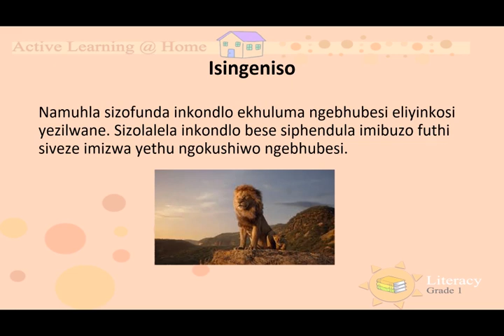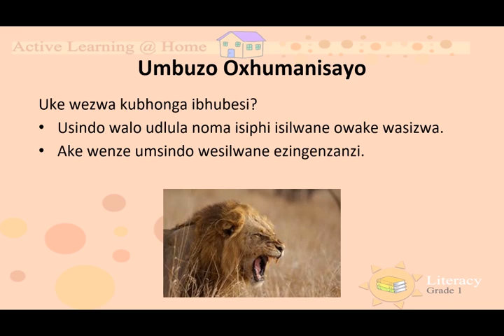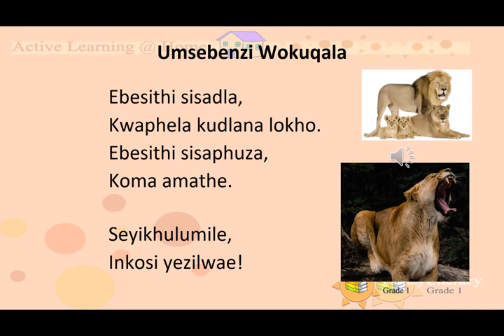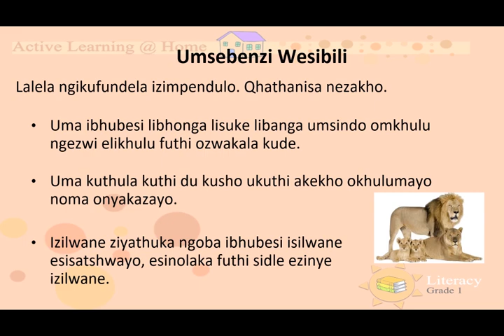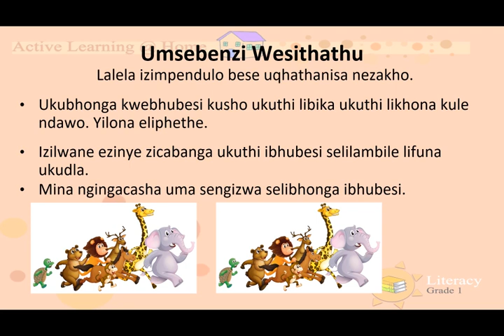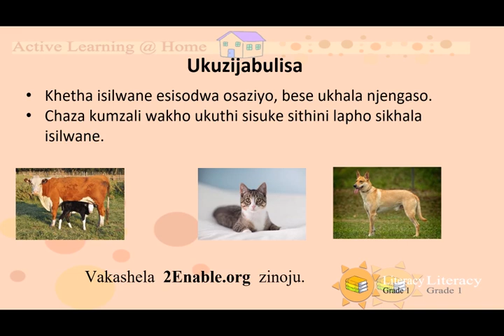Ukulalela IsiZulu Gr2 Lit D11